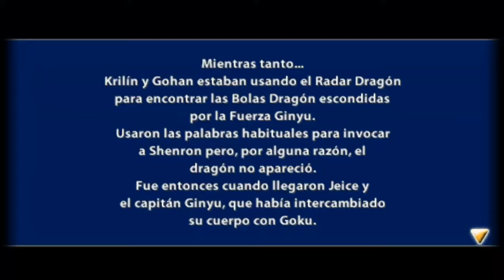Dragon Ball Z Tag Team Modo Historia Parte 8